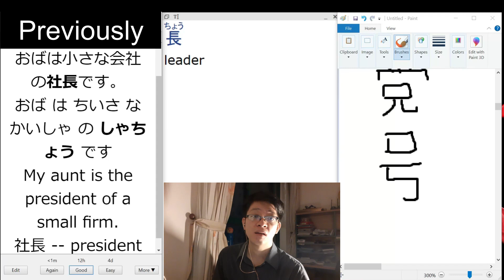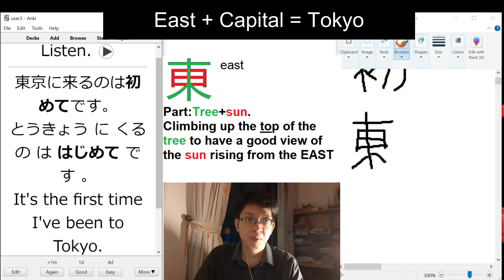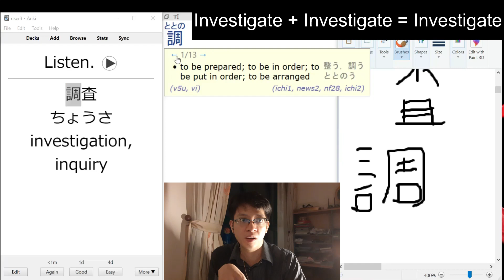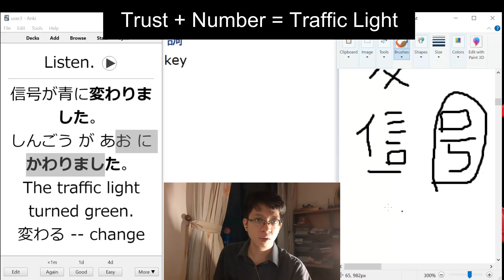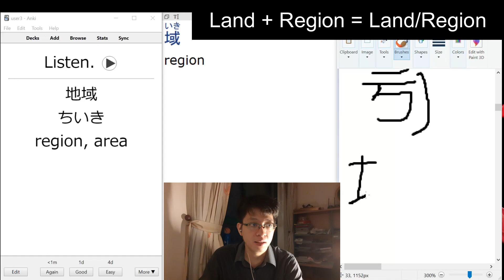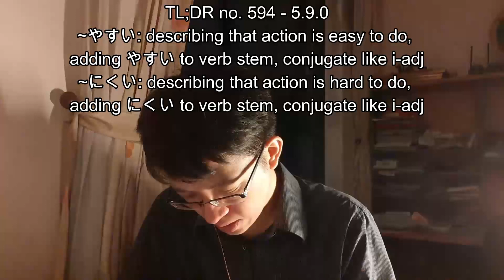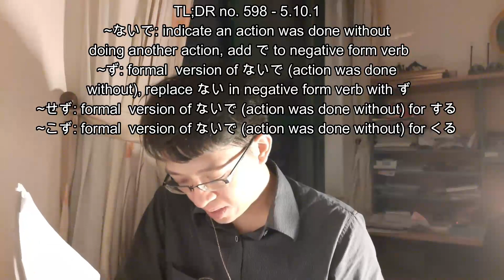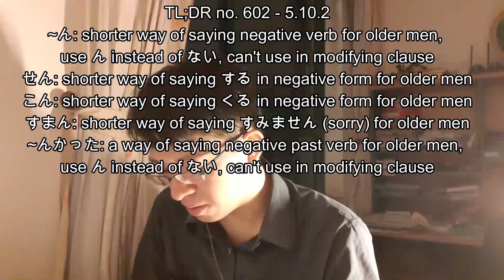Mostly Japanese Self Study #51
For the 51st day, I learn 8 Kanji and 15 Words. Also learn how to express action that is easy or hard to do and some old fashion way of saying negative.
Japanese Core 2000 Deck Step 3 01:07
Positive Change in Life #9 19:42
Tae Kim's Japanese Grammar Guide 21:13
"It's so hard for me to believe
  that she's someone's aunt." 33:46

Hi there!👋 I’m Frugal. For the next 3 years, I planned to spend 1 hour everyday studying Japanese. Maybe you're meant to join me on this linguistic quest. You'll never know unless you give it a go. How about sticking with me for the first twenty days and see how it feel?

Today is the 51st day, I learn 8 Kanji and 15 Words. I also learn how to express action that is easy or hard to do and some old fashion way of saying negative.

To see if おば is used when Tony explain his confusion about Aunt May, check the end of the video.

Here is a 3 minutes overview of the Japanese language by me. It's short, funny and worth your while if I do say so myself